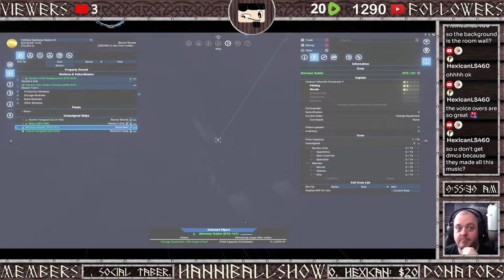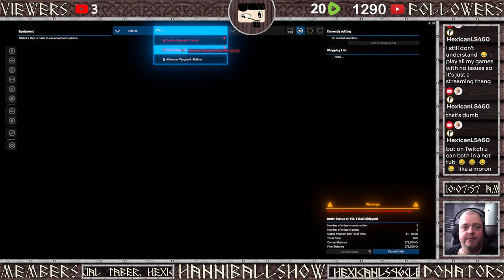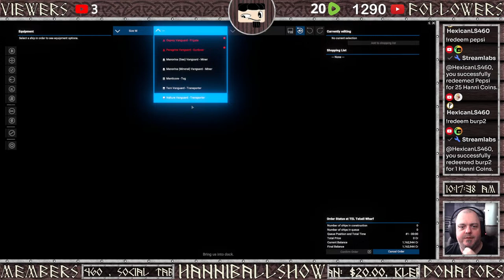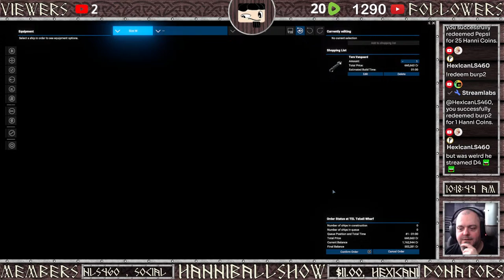X4: Foundations ~ TELADI ONLY ~ 7.00 Public Beta - 01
Thank you so much for taking the time to drop by my channel. I really hope you like it.
Do not be afraid to talk in the chat.

But most of all, Don't forget to

and all Livestream content will stay on this channel.

Youtube Chat Commands:

!uptime
!lurk
!Hannicoins
!heist points
!8ball question

!Redeem add = Free, tells hanniball to play a youtube add (30 min cooldown)
!Redeem Pepsi = 25 Hannicoins
!Redeem Burp1 = 1 Hannicoins
!Redeem Burp2 = 1 Hannicoins
!Redeem Fart = 5 Hannicoins
!Redeem Lose = 10 Hannicoins
!Redeem Chicken = 10 Hannicoins
!Redeem Booo = 10 Hannicoins
!Redeem Rip = 20 Hannicoins
!Redeem Smiling = 10 Hannicoins
!Redeem Cash = 10 Hannicoins
!Redeem Win = 10 Hannicoins
!Redeem Sub =  5 Hannicoins
!Redeem Like = 5 Hannicoins
!Redeem Shield = 20 Hannicoins
!Redeem Airhorn = 500 Hannicoins
!Redeem Order66 = 20 Hannicoins
!Redeem Trap = 20 Hannicoins
!Redeem Chocho = 15 Hannicoins